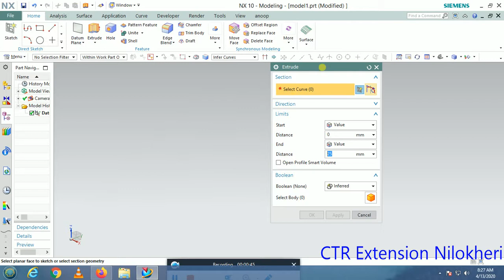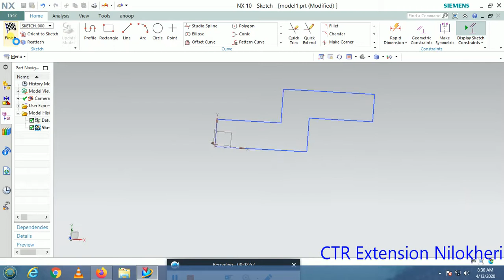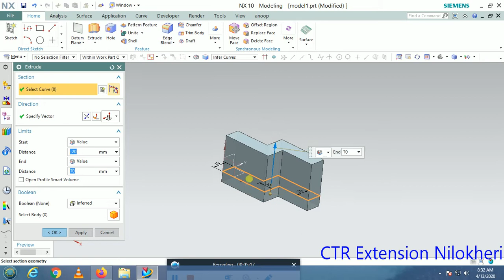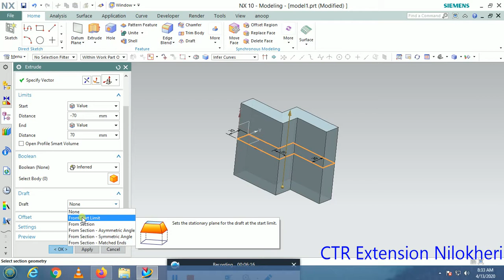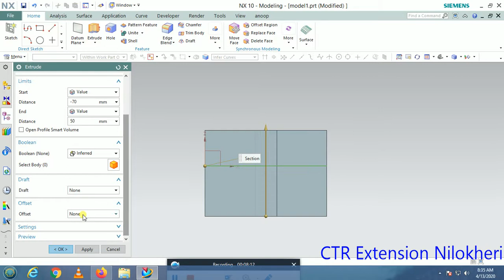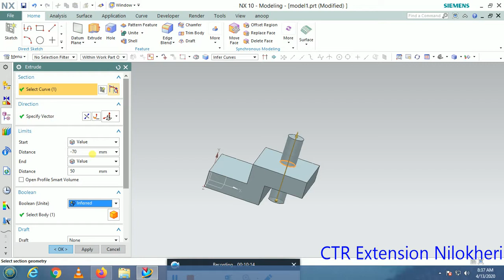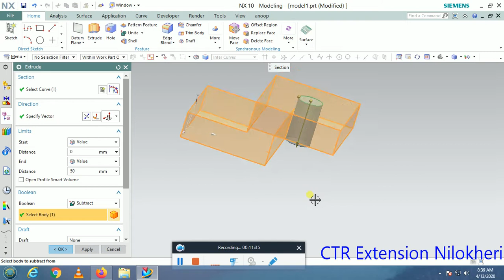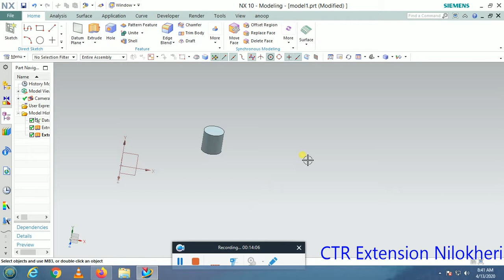NX tutorial for beginners (part - 11)|| Extrude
Siemens NX 10 Tutorial for Beginners. In this NX 10 Tutorial for Beginners you learn to create 3D model step by step from scratch. This is Siemens NX basic tutorial. Sketch Practise-1
Siemens NX 10 tutorial
UG NX 10 tutorial beginner.
Unigraphics NX 10 tutorial for beginners.
Siemens NX 10 essential training
NX basic commands
NX basic tutorial
NX 10 basic tutorial
NX 10 basics
NX10 modeling
NX10 part modeling